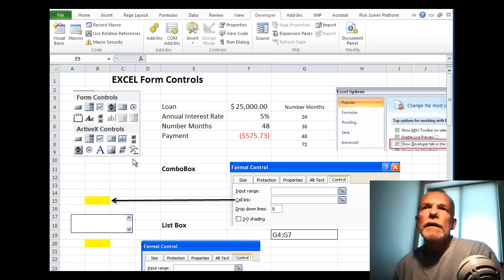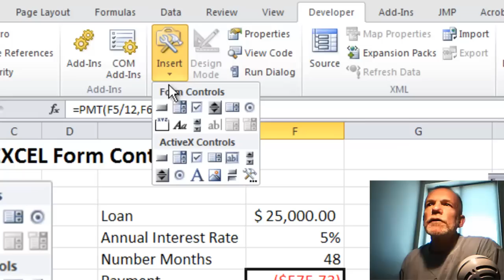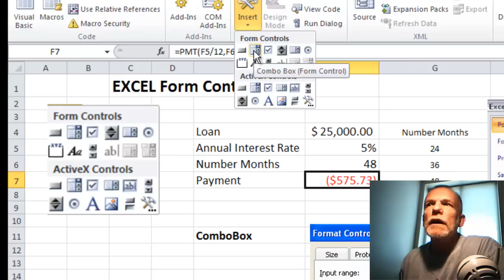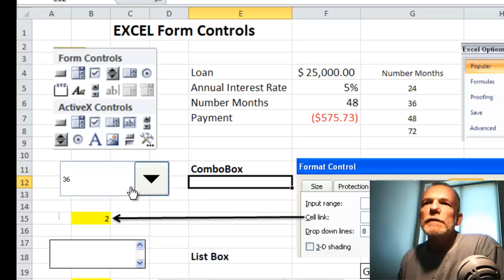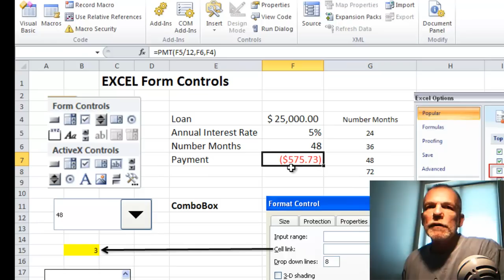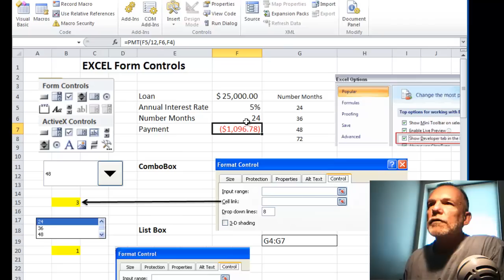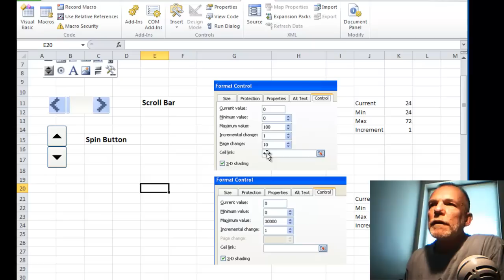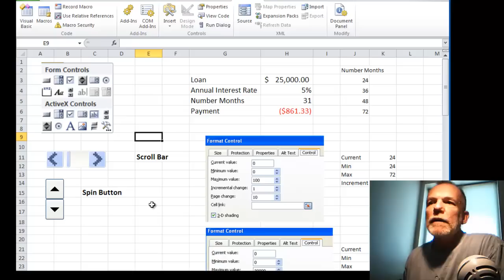EXCEL Form Controls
Using form controls for model inputs